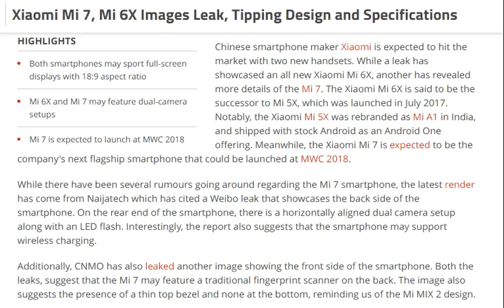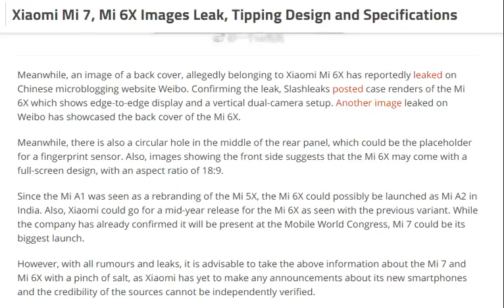tech news:Xiaomi Mi 7, Mi 6X Images Leak, Tipping Design and Specifications